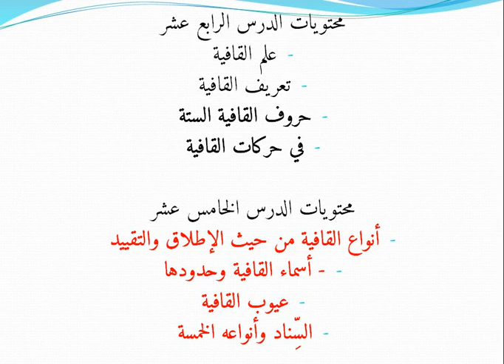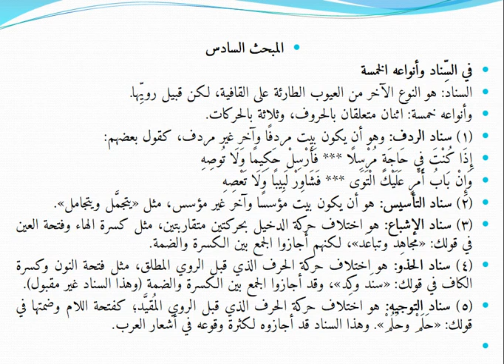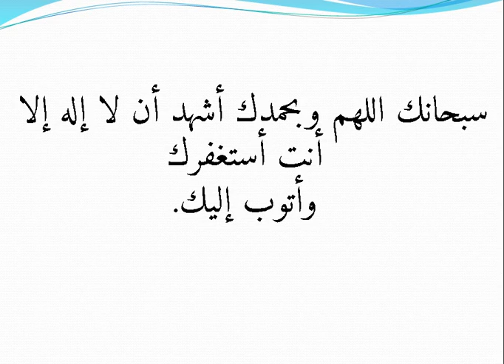15. علم العروض والقافية- بلغة يوربا من الشاعر سليمان أبي اللبيب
15. علم العروض والقافية- بلغة يوربا من الشاعر سليمان أبي اللبيب